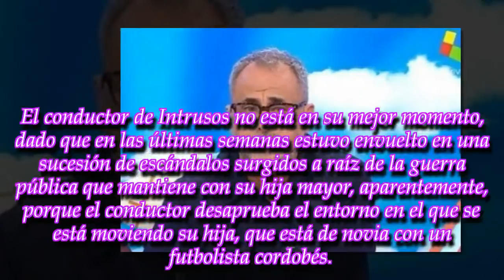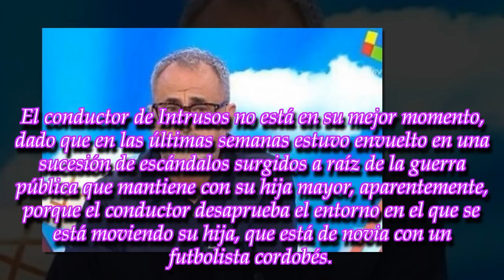"Vean esta triste historia": la revelación de Jorge Rial sobre uno de sus panelistas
ROYAL NEWS

El conductor compartió un curioso video que muestra una suerte de sesión de terapia, como si fuera con un psicólogo, de él con uno de los miembros de su equipo